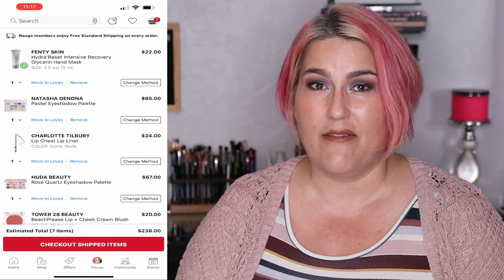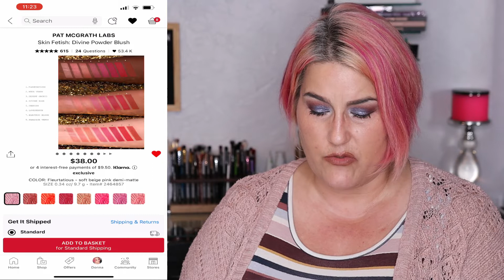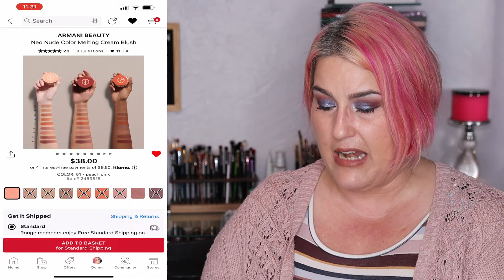2022 SEPHORA SPRING SALE RECOMMENDATIONS || Plus My Wishlist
Hello Beauties!

Sephora Spring Sale Event is ON starting todayI SO I am sharing some recommendations, that I do not think I have shared before, maybe🤷‍♀️ We will also be looking at what is in my cart and on my Loves List for my wishlist items...I FULLY EXPECT that you talk me out of some of this! I need your help friends, LOL!

What is on your wishlist? Will any of my recommendations be in your basket?
What will you be buying??

🙌 VISIT ME:
If you would like for me to honestly review your products OR just for personal reasons and a quick note, I would LOVE to hear from you!!:

💵 GET PAID TO SHOP ONLINE Join Ebates!! Free to join and you get money back for every penny spend online! I've received so much already!

✅ MY SUBSCRIPTIONS:
IPSY*

WHAT IS ON ME:
IBY Beauty Enlighten Eyeshadow Palette
Winky Lux Kitten Palette
Fenty Pro Filtr Hydrating Foundation (260)
NARS Laguna Bronzer
Melt Cosmetics Blush Light (FireFly)
Lancome Lash Idole
Huda Beauty Life Liner
Juvia's Place Lip Liner
Clinique LipStick

Thank you so much for joining me today as I am aware that you absolutely do not have to, and it warms my heart so much that you chose to spend a portion of your day with me! I do love this little community of friends I have established here and look forward to my YouTube family growing!  I hope that this finds you well and that you have a wonderful day!!